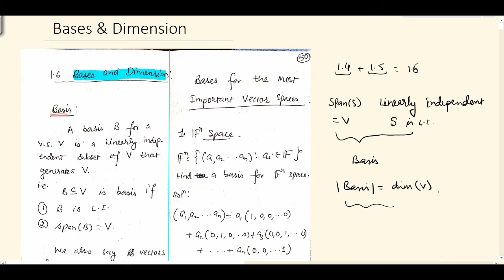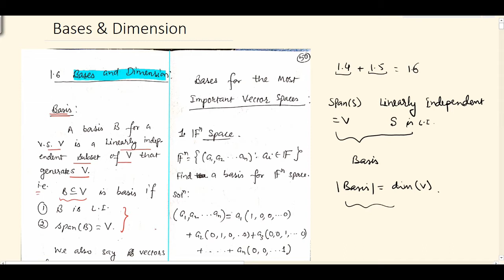L27 | Bases | Dimension | Basis of Vector Space | Linear Algebra | Standard Basis | F^n Space | B Sc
You will find in this video:
How to find a basis of vector space
Basis of F^n space
Basis of polynomial space
Basis of Matrix space